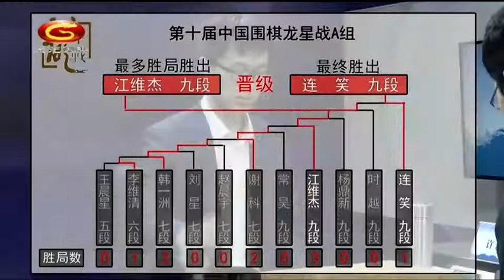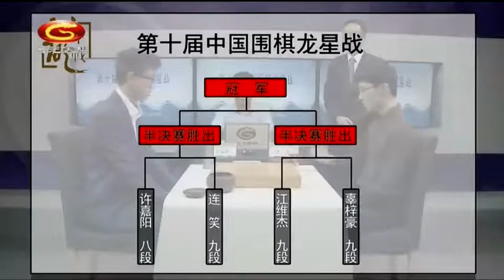20200429天元围棋赛事转播第10届中国龙星战半决赛 许嘉阳VS连笑（曹大元、贾罡璐）